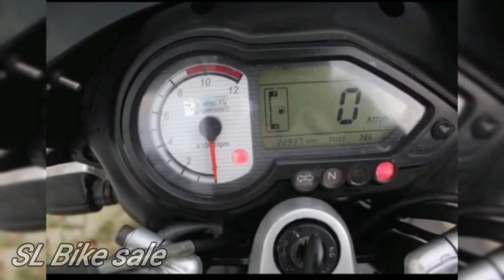Bajaj Pulsar 180 for sale, Bike sale Lanka scooter, new, Bike sale, low price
bajaj, bajaj pulsar, bajaj pulsar 150, pulsar ns 200, pulsar rs 200, pulsar 180, pulsar abs 200, bajaj pulsar price in sri lanka,